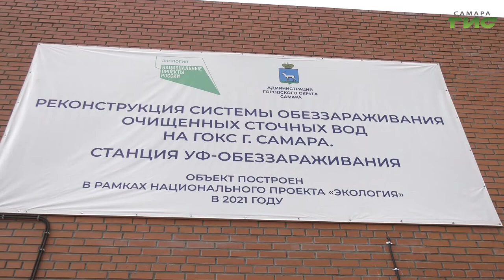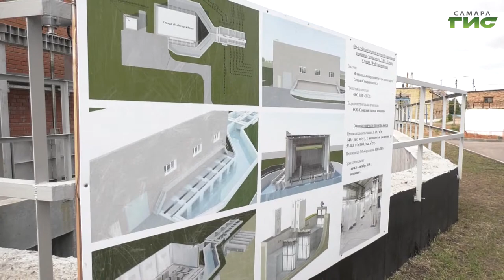Реконструкция городских очистных сооружений вышла на завершающий этап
Оздоровление Волги в действии. Реконструкция городских очистных сооружений вышла на завершающий этап. Коммунальный объект ввели в эксплуатацию еще в начале 70-х годов прошлого века. За это время часть оборудования выработала ресурс и нуждалась в срочной замене или ремонте. И вот несколько лет назад  началась масштабная реконструкция. Первым этапом стала замена  оборудования, где происходит биологическая очистка. Построены две иловые насосные станции. Сейчас завершается второй этап. Он позволит полностью отказаться от обеззараживающего хлора. Ход реконструкции городских очистных сооружений проверили губернатор Дмитрий Азаров и глава города Елена Лапушкина. Подробности в сюжете.